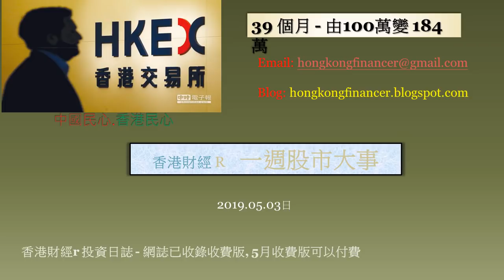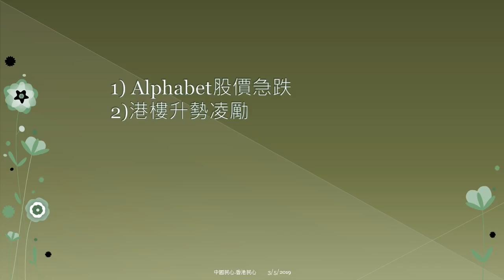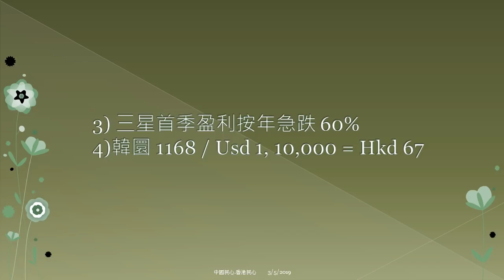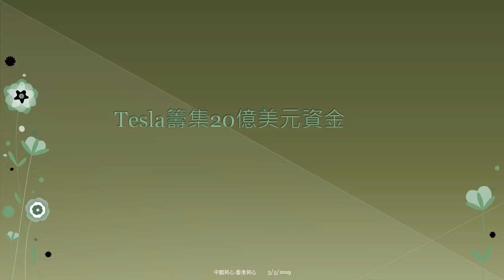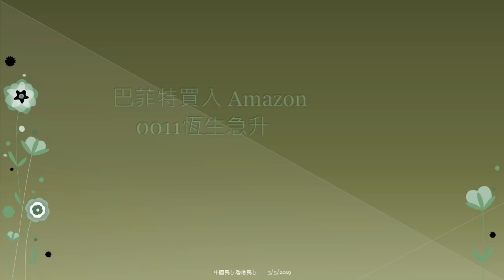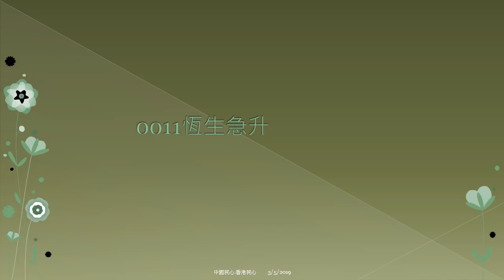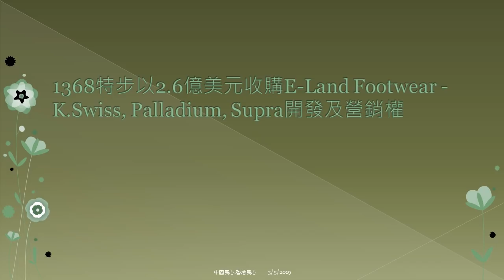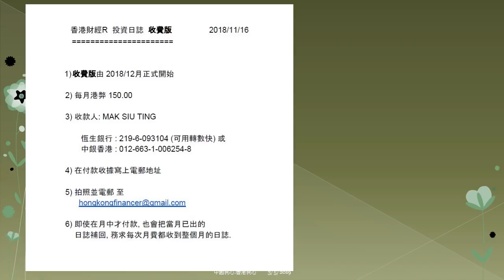香港財經 R一週股市大事 20190503